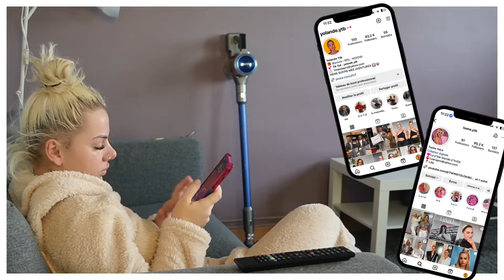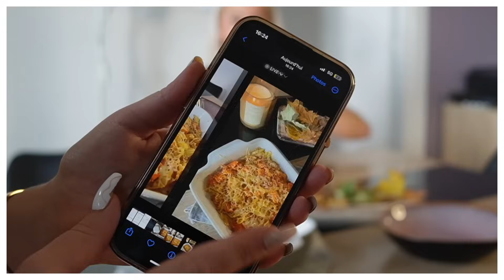VRAIE MORNING ROUTINE AUTOMNE / HIVER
♡ AUJOURD'HUI, ON SE RETROUVE POUR UNE ROUTINE D'AUTOMNE (une vidéo qui m'a été extrêmement demandé)

♡ Samedi 11H00
♡ Mercredi 11H00